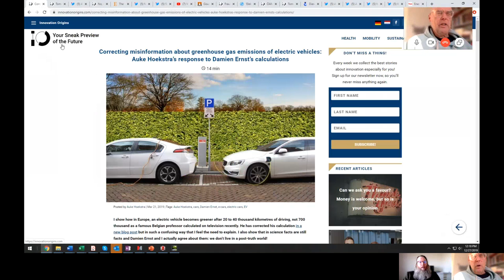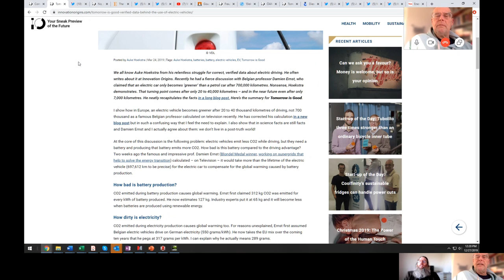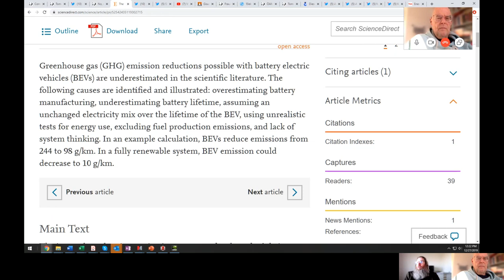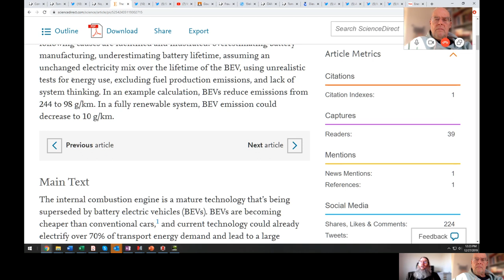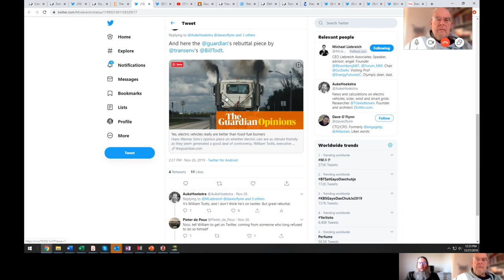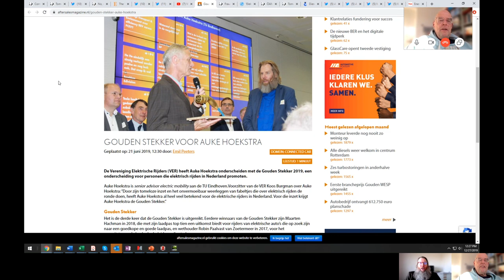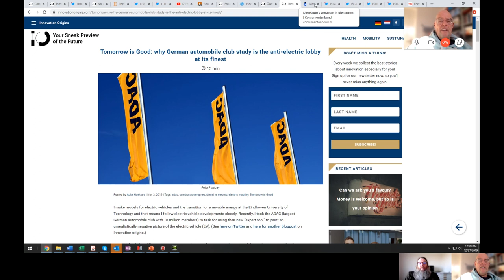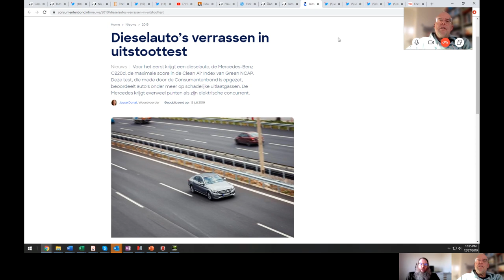Fake news in 2019 over EV, goed nieuws voor het klimaat! | Auke Hoekstra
Er was veel nep nieuws over Electric Vehicles in 2019! Sr. Advisor Electric Mobility TU Eindhoven Auke Hoekstra heeft onvermoeibaar al het nepnieuws bestreden (waar hij van de Vereniging Elektrische Rijders de Gouden Stekker voor verdiende) en ik praat met hem over wat er allemaal gaande was. Van het aantonen dat EVs na 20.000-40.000 km al minder vervuilend zijn dan benzine- en dieselauto’s (i.p.v. de geclaimde 700.000 km) tot aan het aantonen dat een accu 500.000 km meegaat (i.p.v. de geclaimde levensduur van 150.00 km). Auke noemt nog 5 andere zaken! Auke gaat ook nog de energie transitie accelereren en heeft een onderzoeksvoorstel gefundeerd gekregen om  35 PHD's aan het werk te zetten om de energie transitie te modelleren.  Interessant en hoopvol interview!